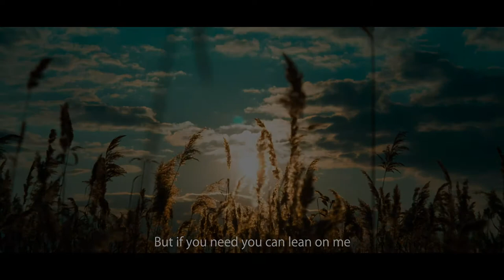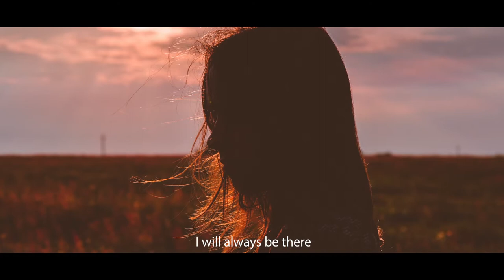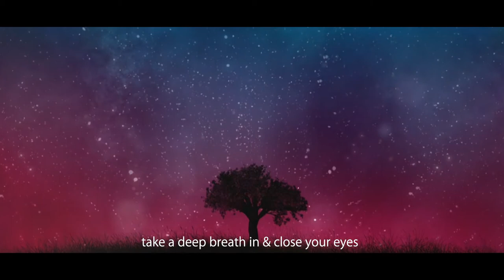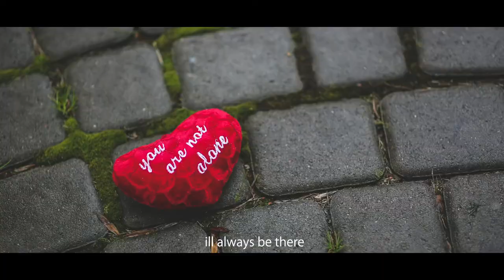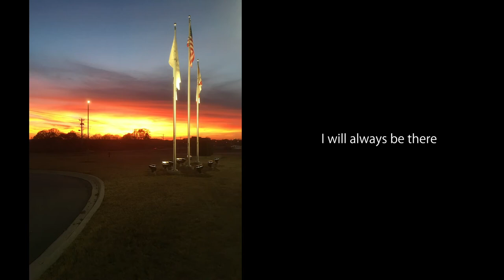Recording at FAME studio muscle shoals Alabama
I would like to encourage struggle people and fighting COVID-19.